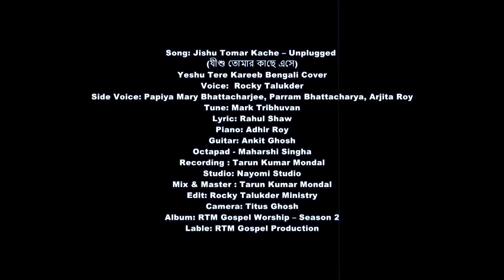আমি যে পাপে ডুবে ছিলাম | Ami Je Paape Dube Cilam | @Rocky Talukder || RTM GOSPEL WORSHIP (Season - 2)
যীশু তোমার কাছে এসে
জীবন অমার বদলে গেল
যীশু তোমার সেহ্নের ছোয়াঁয়
জীবন আমার সামলে গেল

তুমি আমায় বাচালে, তোমার মহিমা দেখালে
আমি ধন্যবাদ তোমায় জানায়, যীশু ধন্যবাদ তোমায় জানায়
ধন্যবাদ..ধন্যবাদ..ধন্যবাদ..ধন্যবাদ ...

আমি যে পাপে ডুবে ছিলাম
আর তোমার থেকে দূরে হলাম
তুমি আমায় পথ দেখালে
প্রভু সেই পথে চলতে শেখালে

প্রভু এতো সেহ্ন দিলে
আমায় অনন্ত জীবন দিলে
তোমার ক্রশের বলিদানে
সব পাপ মেটালে

🎼 Song: : Jishu Tomar Kache – Unplugged  (যীশু তোমার কাছে এসে) ||
Yeshu Tere Kareeb Bengali Cover
🎤 Voice: Rocky Talukder
🔊 Side Voice: Papiya Mary Bhattacharjee, Parram Bhattacharya, Arjita Roy
🎵 Tune: Mark Tribhuvan
✍️  Lyric: Rahul Shaw
 🎼 Piano: Adhir Roy
🎸 Guitar: Ankit Ghosh
🎵 Octapad - Maharshi Singha
🔊 Master & Mix : Tarun Kumar Mondal
🎚️  Edit: Rocky Talukder Ministry
📹 Videography : Titus Ghosh
🙏 Studio: Nayomi Studio
💿 Label : RTM Gospel Production

Ami Je Paape Dube Cilam || আমি যে পাপে ডুবে ছিলাম |  @rockytalukder  | RTM GOSPEL WORSHIP (Season - 2)

যেন আমরা আরও যীশুর গান, নাচ, প্রচার ও প্রভুর কাজ করতে পারি।
Acc Name: Shibu Bhattacharjee
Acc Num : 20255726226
Lake Gardens, Kolkata - 700045
West Bengal, India
IFSC - SBIN0001802
Swift Code : SBININBB328
or,
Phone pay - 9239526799